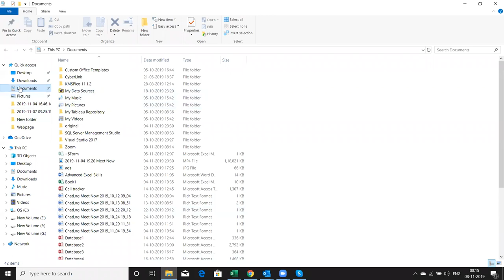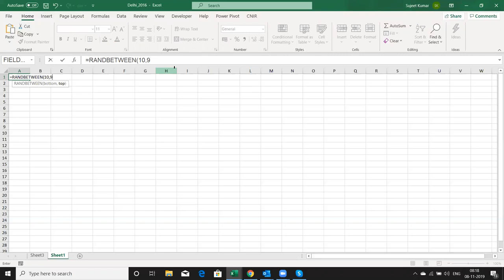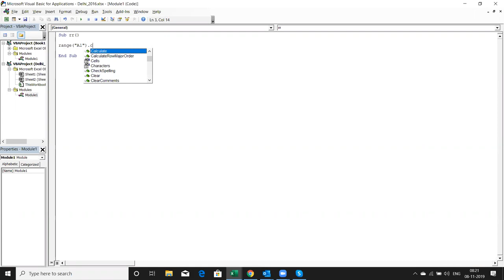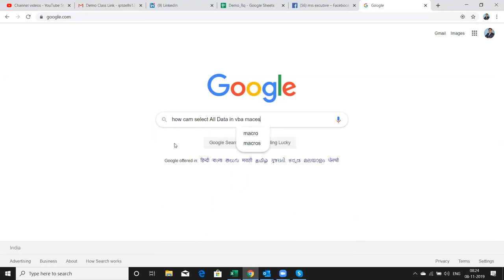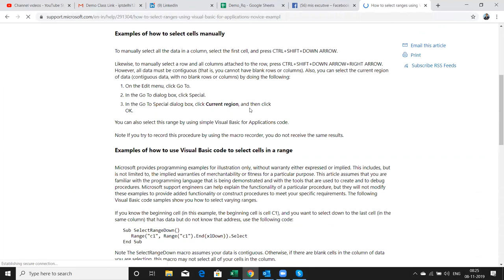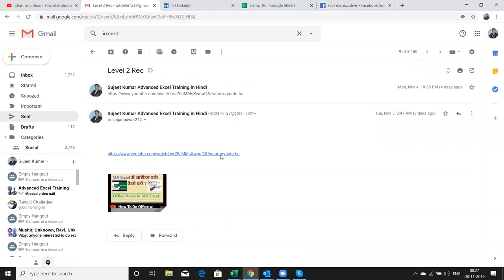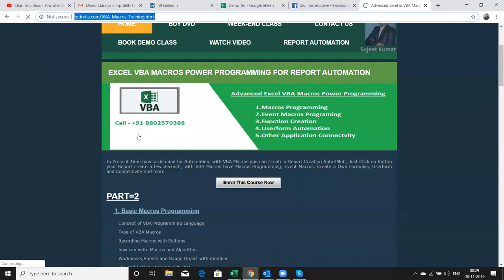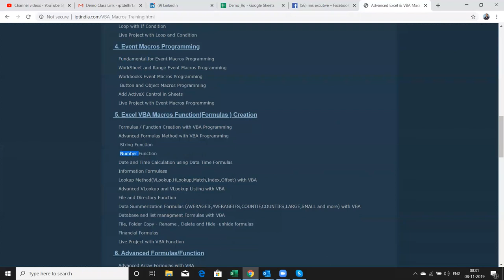Course Introduction for VBA Macros Programming